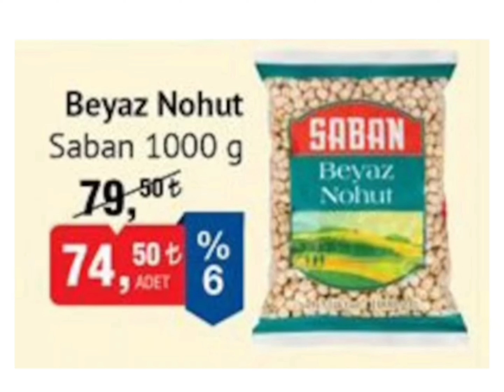BİM İNDİRİMLİ ÜRÜNLER/ SON GÜN 3 EYLÜL 2024 /AKTÜEL KATALOĞU/GIDA/TEMİZLİK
Bim 3 Eylül 2024 sona erecek olan indirimli ürünler kataloğu yayında gıda ve temizlik ürünleri geliyor herkese iyi alışverişler dilerim